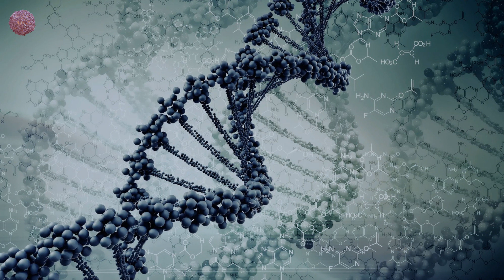Space Motion, Siguiente Tecnologia - Ultra Sequencer (Original Mix)